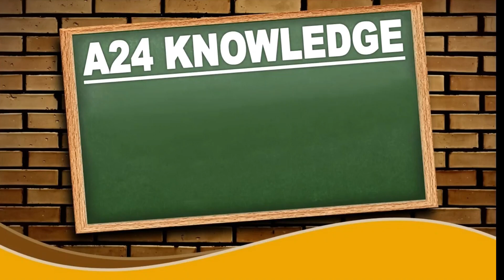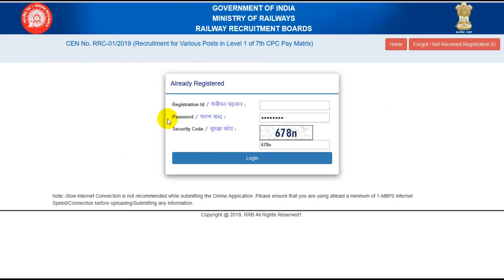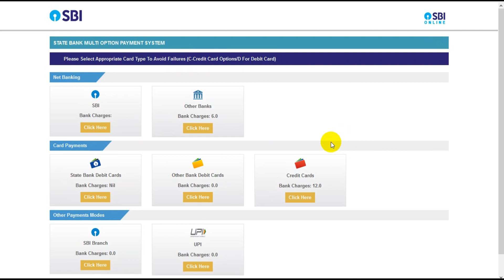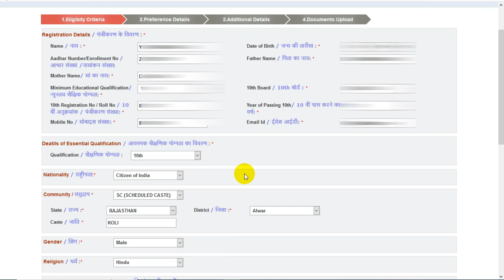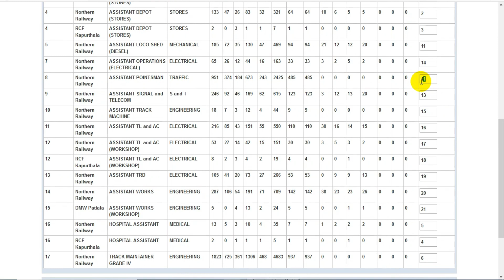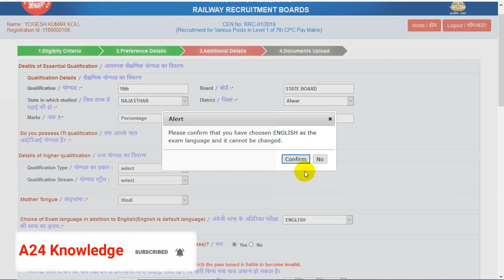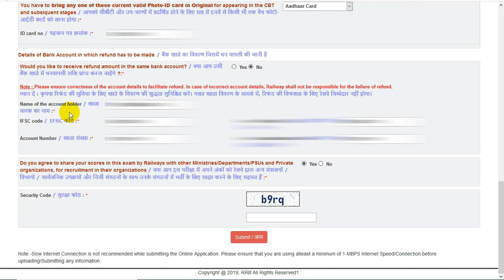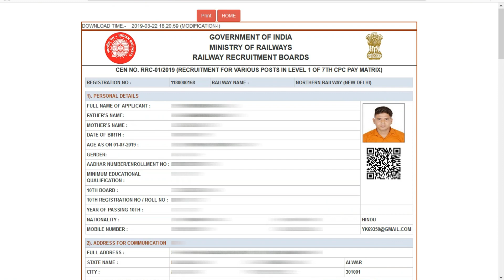RRC Railway Group D Online Form Edit/Modify Process | How to Modify Railway Group D online Form 2019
RRC Railway Group D Online Form Notification and Apply Online Link 2019